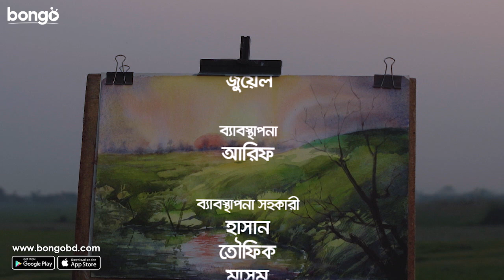Jol Rong Goddo | Bangla Natok | Saiful Islam Jarnal, Masum Aziz, Sharlin | Bangla New Natok 2021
"জল রঙ গদ্য" বাংলা নাটকে- দু'জন প্রকৃতিপ্রেমী শিল্পী একটি চিত্র আঁকতে প্রত্যন্ত গ্রামে পৌঁছে পারাপার হয় বৃদ্ধ নৌকার মাঝি - পরান মাঝির নৌকায়, যিনি তাঁর হারিয়ে যাওয়া মেয়ের জন্য নদীর পাশে অপেক্ষা করেন। অতীতের একটি মর্মান্তিক ঘটনা এখনও অপ্রকাশিত।

Telefilm: Jol Rong Goddo
Language: Bengali
Genre: Drama
Director: Awrongojeb
Star Cast: Saiful Islam Jarnal, Masum Aziz, Sharlin, Pankaj Majumder & Others.

Synopsis::
"Jol Rong Goddo" a Bangla drama: Two nature-loving artists reach a remote village to paint a picture where they come upon an old boatman - Poran Majhi, who waits by the river for his lost daughter. A traumatizing incident of the past is yet to be revealed.